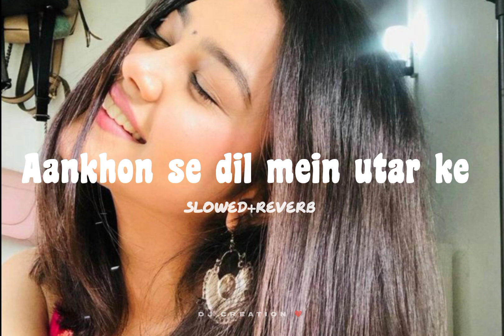aankhon se dil mein utar ke🎶🎧[slowed+reverb] kumar sanu, alka yagniks#lofi slowedandreverb love🎶😍